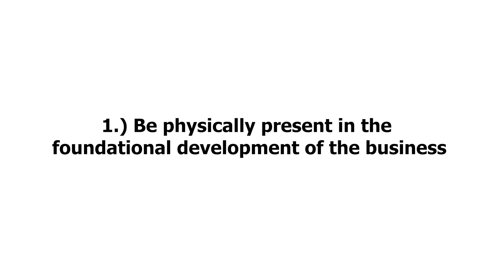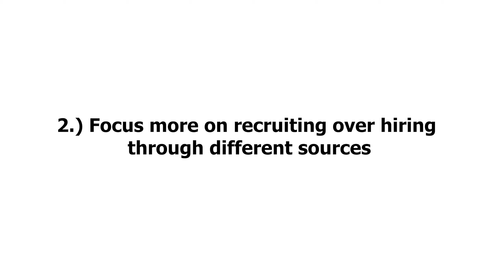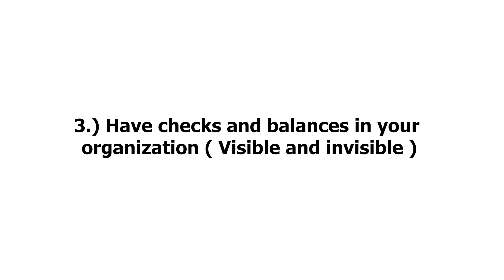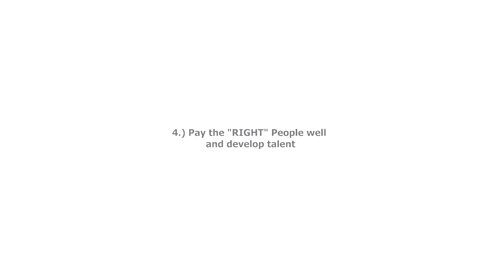CONSULTATION CALL: 5 Tips for Diasporans who want to run a business in Nigeria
In this video, I  share valuable insights on running a business in both Nigeria and the United States. I provide five essential tips for managing businesses in different locations.

These tips include the importance of being actively involved in the foundational stages of your business, recruiting over hiring, implementing checks and balances, paying your team well, and maintaining a healthy cash flow.

Whether you're a business owner in Nigeria, the U.S., or managing businesses in both countries, these tips will provide valuable guidance for success!